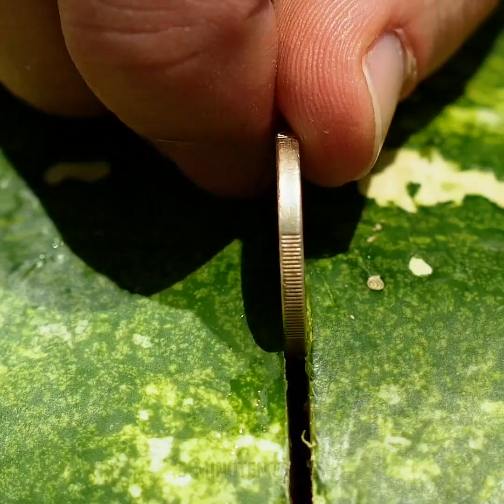36 KUNSTVOLLE GERICHTE || COOLE ESSENTRICKS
FRUCHTIDEEN FÜR FAULE MENSCHEN

Dieses Video ist voll von coolen Ideen mit Wassermelonen, die du bestimmt noch nie gesehen hast!

Ich liebe Wassermelone, sie ist die beste Frucht, um sich an heißen Tagen zu erfrischen und sie spendet dem Körper perfekt Feuchtigkeit und enthält viele Vitamine. Schau dir das Video bis zum Ende an und du wirst einfache Möglichkeiten finden, eine Wassermelone zu schneiden und zu servieren. Zum Beispiel kannst du eine Münze benutzen, um die Melone zu schneiden. Ist das nicht cool? Schmeiß Mentos in der Wassermelone, um einen Wassermelonen-Vulkan zu schaffen. Nimm eine Wassermelone, hole etwas Fleisch raus, dann gib einige Mentos hinein und Cola. Viel Spaß! Eine andere tolle Idee ist, einen Cocktail aus Wassermelonen für eine Strandparty zu machen! Du brauchst Salz, Chili, Limette, Wassermelonensaft, Limettensaft und etwas Alkohol. Deine Freunde werden diesen Cocktail lieben! Außerdem kannst du einen Wassermelonen-Geburtstagskuchen machen, der eine perfekte Entscheidung ist, wenn du auf Diät bist.

Außerdem findest du eine Sammlung brillanter Fruchtideen, mit denen du Obst und Gemüse in Sekundenschnelle schälen und schneiden kannst. Du kannst viele Kirschtomaten auf einmal schneiden! Alles, was du brauchst, ist unserem einfachen Trick zu folgen! Tomaten zwischen zwei Kunststoffdeckel legen und schneiden. So kannst du einen Haufen Kirschtomaten auf einmal halbieren, anstatt sie einzeln zu schneiden.

Ich liebe Fruchtsalate, aber das Schälen und Schneiden dauert so lange. Also, ich habe einen coolen und schnellen Weg gefunden, Kiwis zu schälen. Nimm ein Glas und schneide eine Kiwi in zwei Hälften. Stecke den Rand der Kiwi gegen die Kante des Glases und schiebe sie nach unten. Weil das Fruchtfleisch der Kiwi weich ist, rutscht es am Glas herunter.

ZEITMARKEN:
00:09 Wassermelonen-Herz
03:19 Wassermelonen-Cocktail
04:39 Schneide eine Drachenfrucht richtig
08:46 Sommerlicher Geburtstagskuchen